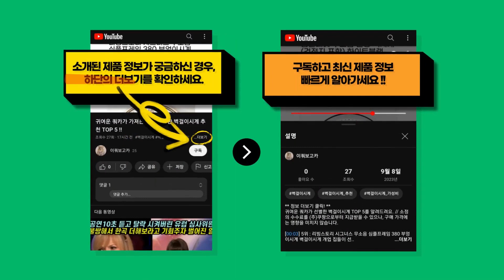자칭 14k귀걸이 전문가가 선택한 가장 값이 싼 14k귀걸이 추천 BEST 7 !!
귀여운 쿼카가 분석한 14k귀걸이 TOP 7를 알려드려요. // 소정의 수수료를 (주)쿠팡으로부터 지급받을 수 있으나, 구매 가격에는 영향을 미치지 않습니다.

[00:08] 7위 : 코코유 여성 14k 귀걸이 심플 데일리 귀걸이 E005..

[00:23] 6위 : 쥬얼리팜므파탈 14K 1cm 다이아몬드 커트 원터치링 귀걸이 H1232..

[00:38] 5위 : 예스골드 14k 전체골드 큐빅 시그니티 귀걸이 한쌍 데일리 금귀걸이 선물상자 쇼핑..

[00:53] 4위 : 코코유 여성 14K 로즈골드 데일리 원터치 귀걸이 E001..

[01:08] 3위 : ANYOU 롱 귀걸이 14K 리본 드롭귀걸이 XR1387..

[01:23] 2위 : ANYOU14k 귀걸이 가을 귀걸이 네잎 클로버 진주 귀걸이XH03-118..

[01:38] 1위 : 예스골드 14k 전체골드 큐빅 시그니티 귀걸이 한쌍 데일리 금귀걸이 선물상자 쇼핑..